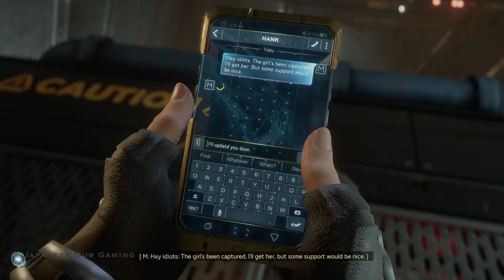MARVEL'S Avengers #14. To Stand Alone [Japanese Dub]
This is part 14 of Marvel’s Avengers.
This is a non-commentary for Marvel’s Avengers.

Which do you prefer, English dub or Japanese dub?
Who is your favorite Avenger character is your favorite?